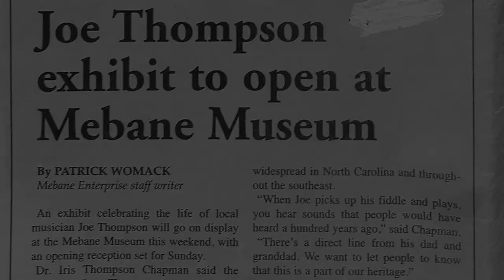Black Fiddlers | Inicial Sequence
June, 2021 - Current edit shows the inicial minutes following the Main Credit Sequence. It pertains to Iris Thompson Chapman and her recollection of first hearing about Black Square Dancing and Joe and Odell Thompson. The scene precedes the interview with renown musicologist Kip Lornell. Filmed in Silver Spring, MD. and Mebane, NC. Joe and Odell Thompson eventually shaped the early influences of the Carolina Chocolate Drops.